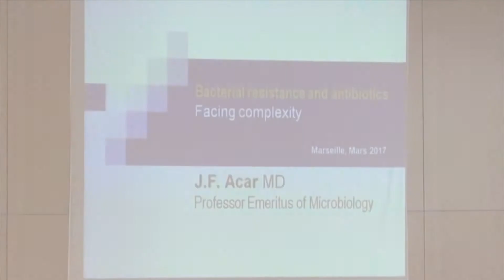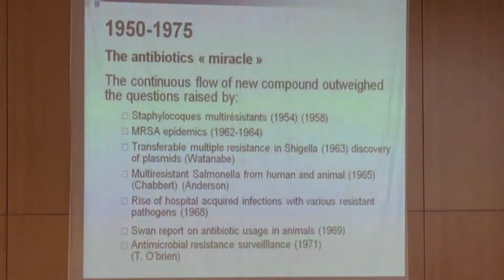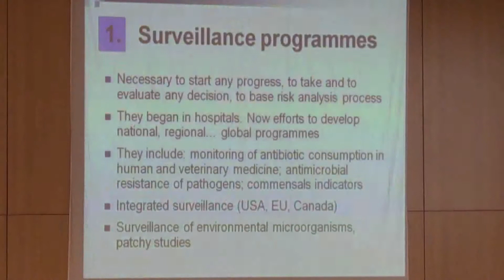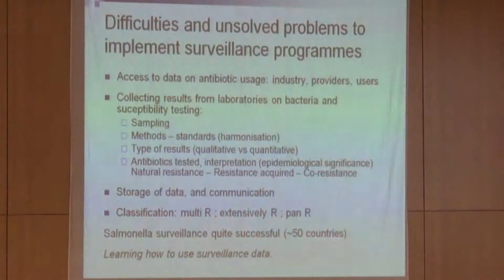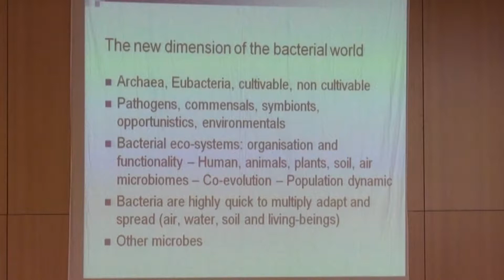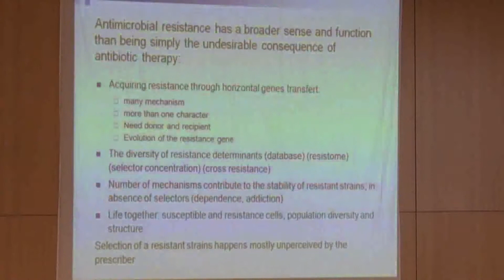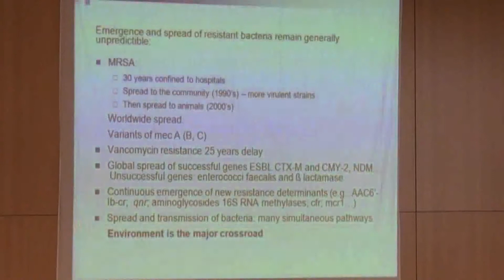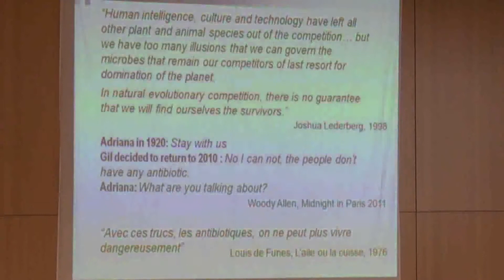Séminaire Jacques ACAR - 03 03 2017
Bacterial resistance and antibiotics : Facing complexity